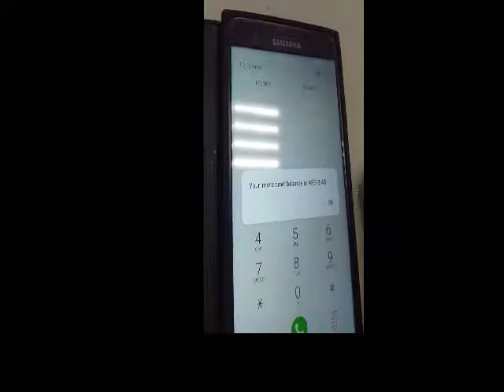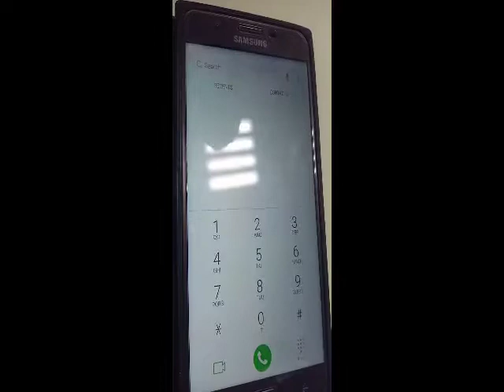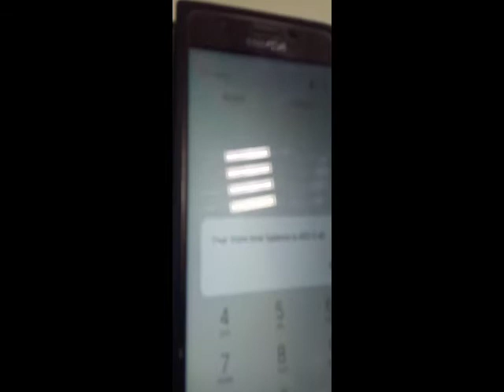Du full speed Data/ MB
ফুল স্পিড ডাটা পেতে আজকেই এই ভিডিও